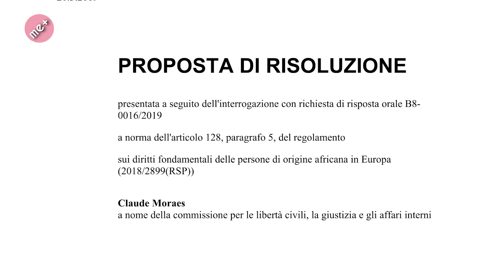REATO DI AFROFOBIA: A COSA SERVE DAVVERO? Mohamed Konare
L'unione europea, come di consueto, persegue gli obbiettivi del grande capitale internazionale a scapito dei popoli, nascondendoli dietro principi e valori condivisibili.
La proposta presentata al parlamento europeo di Strasburgo per l'introduzione del reato di "afrofobia" mira a combattere con strumenti legali, l'opposizione, sempre più forte dei cittadini europei rispetto alla gestione del fenomeno migratorio, strumento indispensabile per depredare l'Africa delle sue risorse umane oltre che fisiche e imporre nei paesi europei un regime di concorrenza sempre più feroce e sleale. A sostenerlo è Mohamed Konare, leader del movimento panafricanista in esclusiva per "mepiu".

Risoluzione del Parlamento europeo del 26 marzo 2019 sui diritti fondamentali delle persone di origine africana in Europa:

PERMETTICI DI PRODURRE TANTO ALTRO

Siamo su Instagram e su Telegram:
Instgram:

Dizionario:
Le risoluzioni approvate dal Parlamento europeo, si pongono come obiettivo primario quello di promuovere l’adozione di atti comunitari vincolanti con particolare riferimento, da una parte, alla tutela dei Diritti dell’uomo e delle libertà fondamentali – compresi quelli noti come “di nuova generazione” – e alla piena attuazione dei principi di pari opportunità e di eguaglianza, e dall’altra alla Politica estera e di sicurezza comune.